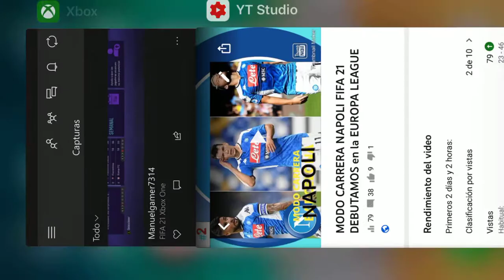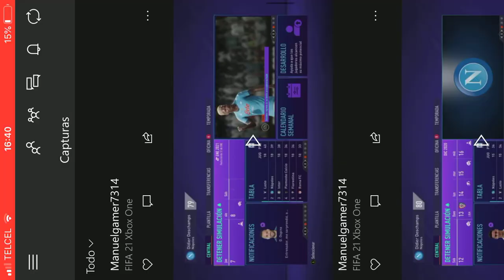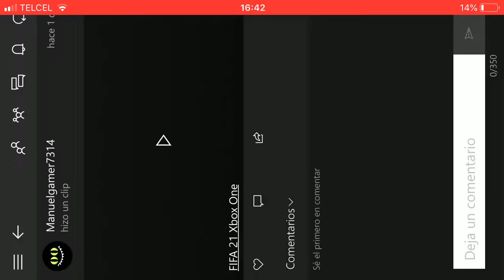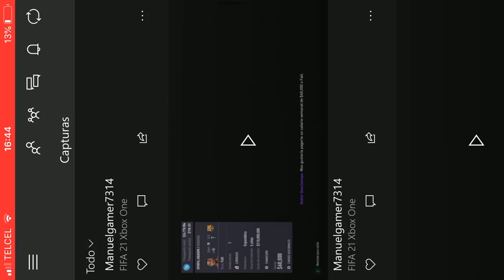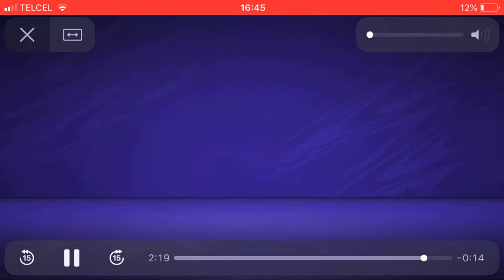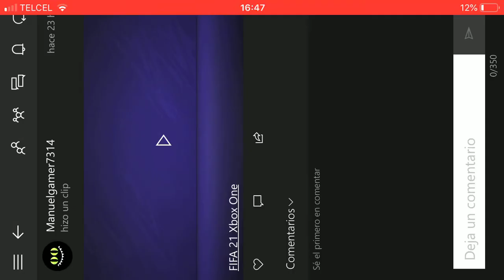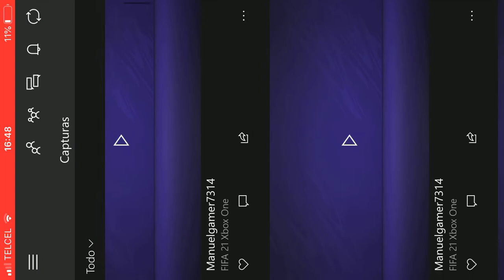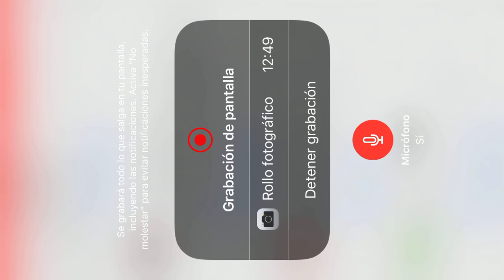MODO CARRERA NAPOLI FIFA 21 LLEGAN los FICHAJES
Seguimos con el Modo Carrera con el Napoli espero te agrade este episodio

LINK PARA UNIRTE A DISCORD: (Si vas te regalo 5000 pancakes)